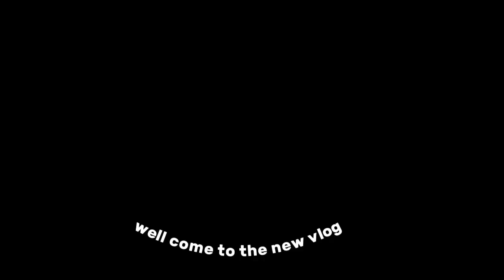Chaina port karachi/کراچی کا ایسا خفیا فشنگ پوائنٹ جہاں جانے کی خواہش بر شکاری کرتا ہے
hi everyone

China Port Karachi is a good place for picnic. today's video about fishing at china Port Karachi.

China Port Karachi is best place for enjoyment

and fishing.

Karachi TheCityOfLights